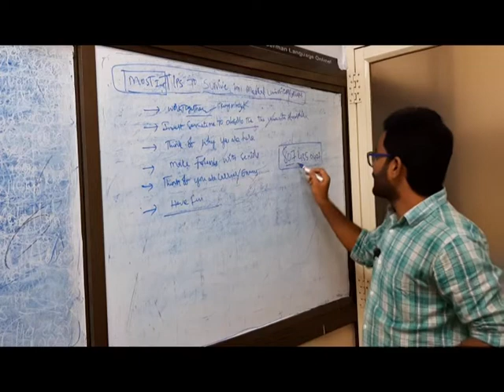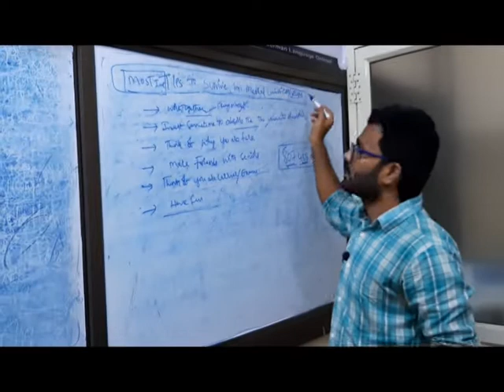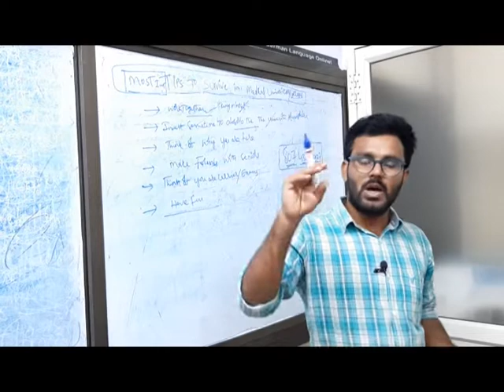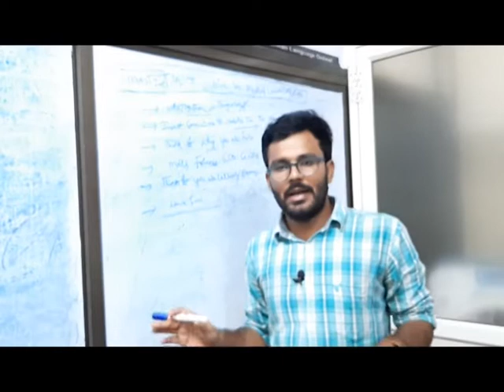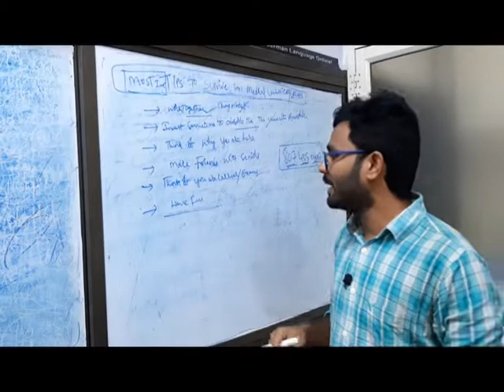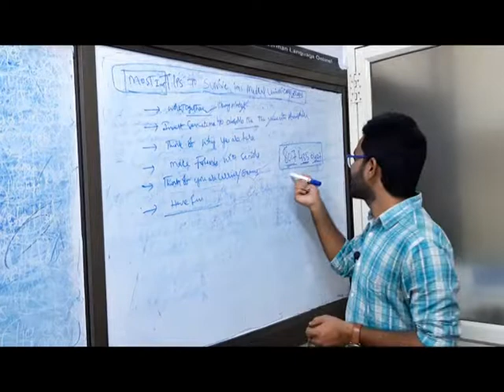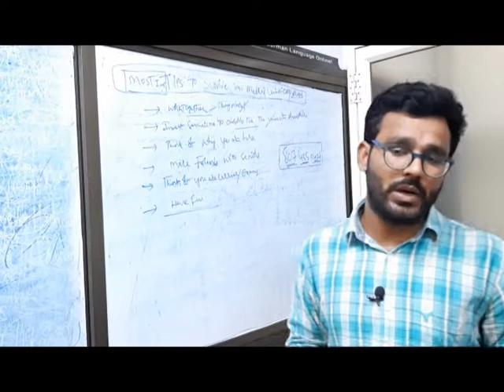MOST IMPORTENT TIPS FOR SURVIVE IN GOVERNMENT MEDICAL UNIVERSITY IN ABROAD